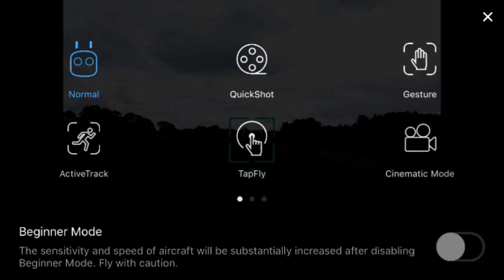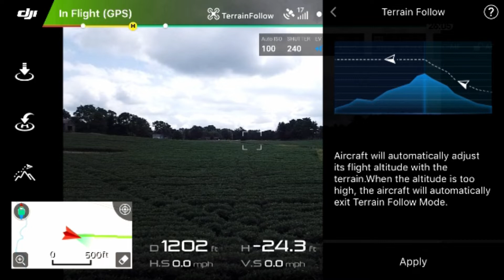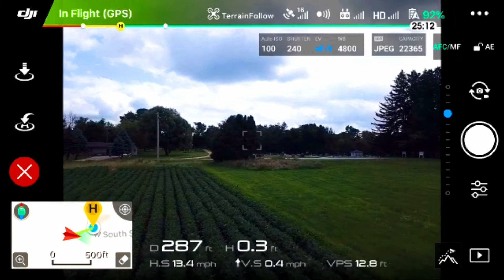DJI Mavic Pro - Flight Mode Tutorial | Terrain Follow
How To use DJI Mavic Pro Intelligent Flight Mode Terrain Follow In DJI Go App.  Explained In Great Detail For Simple Use.

I am using a ND32 Filter In This Video.  Check Out My Video On Nd Filters And How They Can Help You!!